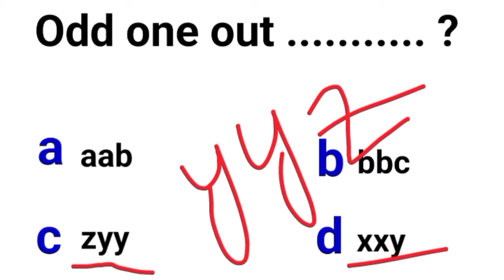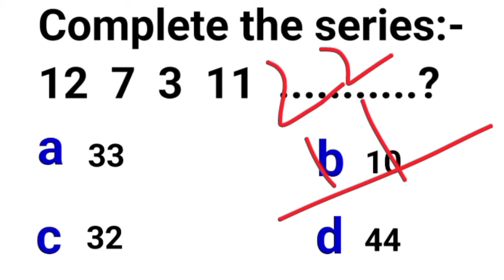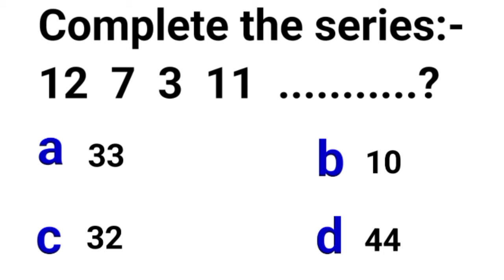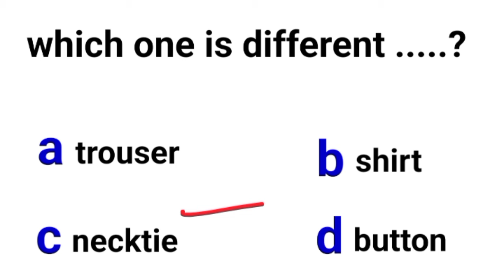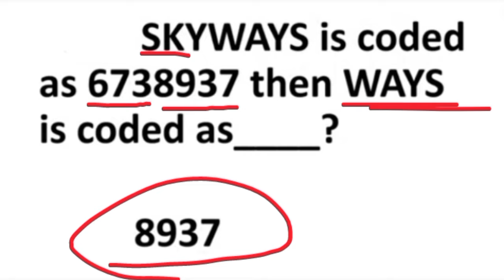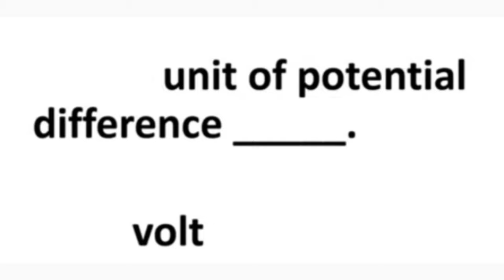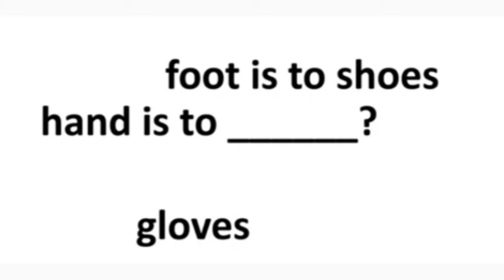PAKISTAN AIR FORCE AIRMAN PREPARATION EXPERIENCE QUESTIONS ❓ 2024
Your Couriers:-

Part 8
Paf airman preparation repeated academic part English, physics, intelligence and math 2024
Today experience repeated paf question ⁉️ 2024
Paf intelligence test verbal and non verbal intelligence 2024
Today PAF Airman preparation verbal and non verbal experience repeated question 2024
Paf airman preparation verbal intelligence  experience  repeated question 2024
PAF Airman preparation experience intelligence questions 2024
paf airman preparation 2024
paf airman preparation experience questions 2024
Paf airman jobs preparation 2024
Join paf airman 2024
paf test preparation
paf airman test preparation,test preparation
airman preparation
paf airman test preparation 2023
airman ranks
airman salary
paf airman english test preparation 2023
paf airman math test preparation
paf airman physics test preparation
airman course
paf airman math test preparation 2023
paf jobs 2024
paf airmen test preparation
paf aerotrade test preparation 2023
paf airman preparation
paf math test preparation